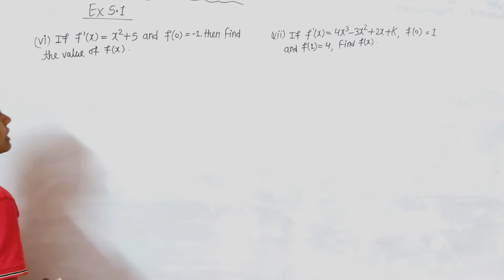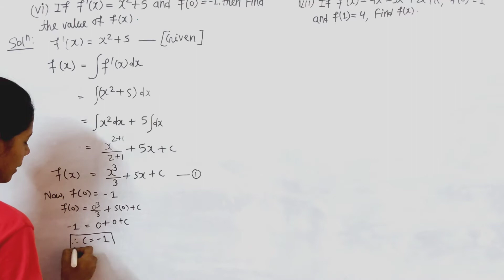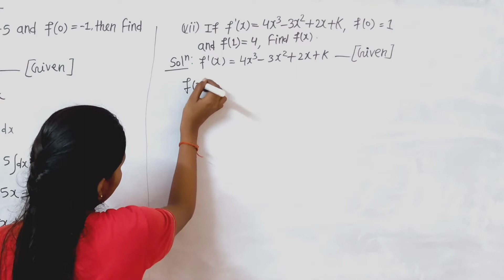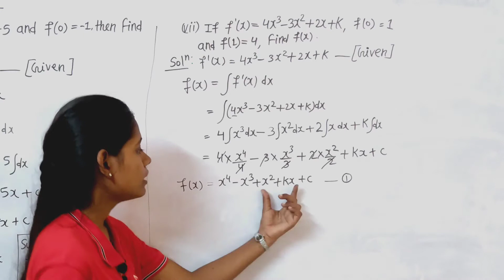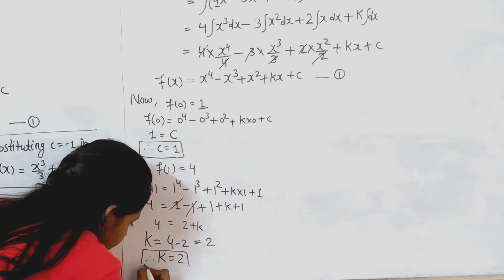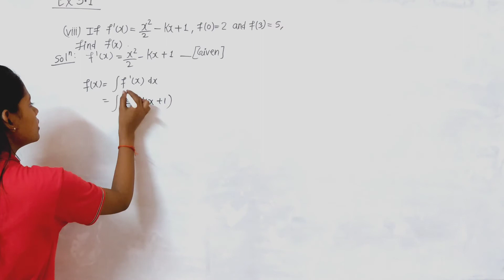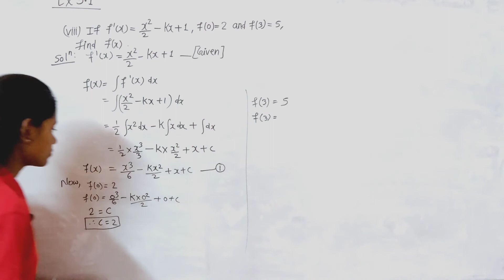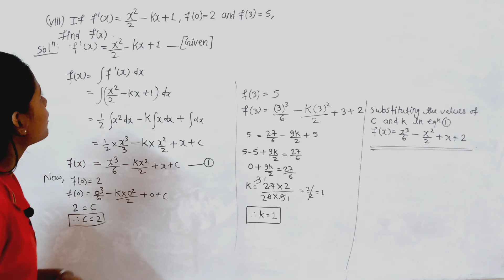Exercise 5.1 class 12 maths commerce part 1 | Chapter 5 integration maharashtra HSC Board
In this video I have solve Question number 6 to 8 of ex 5.1